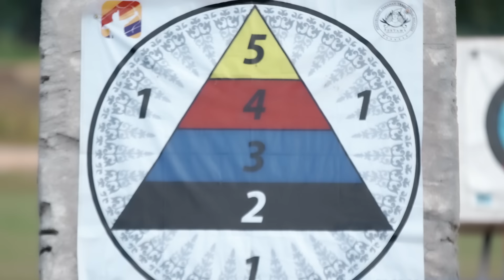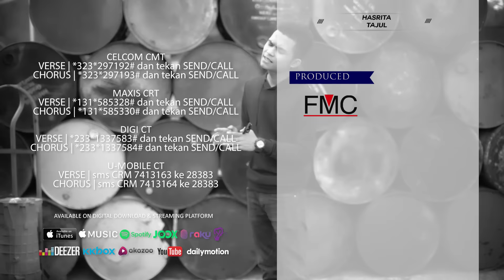Tajul - Hasrita ( Official Music Video )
After success with 'Sedalam-dalam Rindu & Melamar Rindu' , now Tajul come with his next hit, 'Hasrita'.

HASRITA
TAJUL
Composer: HARON AHMAD
Lyricist: HARON AHMAD

HASRITA
Caller Ringtones
VERSE:
585328(Maxis) |
297192(Celcom) |
1337583(Digi) |
7413163(UMobile)
CHORUS:
585330(Maxis) |
297193(Celcom) |
1337584(Digi) |
7413164(UMobile)

Maxis: Dial 131 -Code- # and press Call/Send
Celcom: Dial 323 -Code- # and press Call/Send
Digi: Dial 233 -Code- # and press Call/Send
UMobile: SMS - Type CRM -Code- to 28383

TAJUL
Facebook : Tajul Arif III
Instagram / Twitter : @tajulofficial